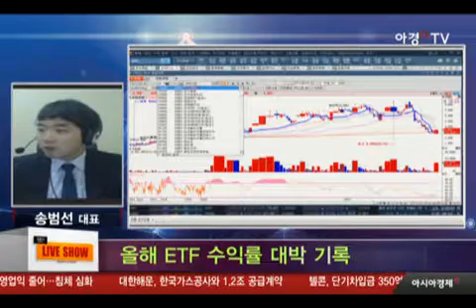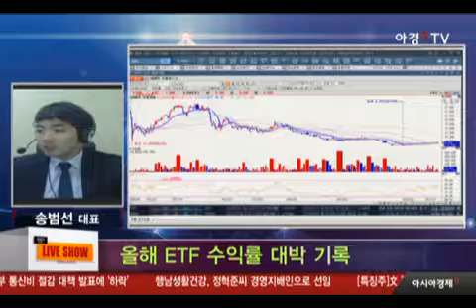올해 ETF 수익률 대박 기록?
- 방송일 : 6월 23일 금요일